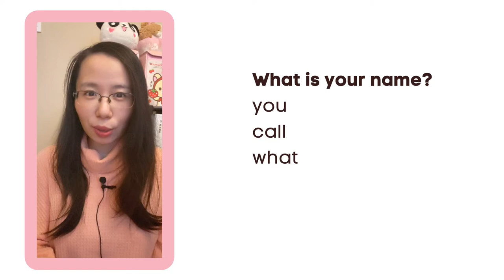What is your name? in Fuzhounese | How to Say it in Fuzhounese | Chinese Dialect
⏰ Fuzhounese Group Program - Meet Online via Zoom, Registration Ends Soon! 😁 Exclusive Fuzhounese learning materials ➡️ Fuzhounese sentences broken down into short and easy-to-follow lessons :)

Answering one of your questions - How do you say "What is your name?" in Fuzhounese?

👋 Hi! Nv hou! I am Amy. You are watching a video in the Fuzhounese series. Fuzhounese is my hometown dialect, which means we learn it by listening and speaking. Being a regional language means the pronunciation can vary from town to town, so please keep that in mind as you learn this fascinating language.

If you are interested in learning languages, then make sure to check out other videos on this channel! :] Knowing additional languages has brought me the joy of meeting so many amazing people from all over the world. The fun experiences, unforgettable memories, and deep connections are something I will always cherish. I hope to share the joy of learning a language with the world through fun learning videos, wan step at a time.

Welcome to AL Language Cafe ☕️
Acquire a new language, Leap into a world. ✨

🐶 You can catch me on Instagram when I am not making videos for YouTube.